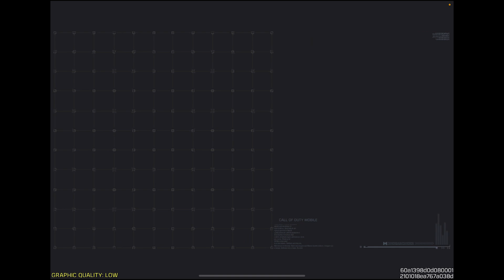【CoD Mobile BR 】強化された「KRM-262」がワンパンしやくすなった！？これは嫌われそうだぞおおｗ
SGの中ではKRMが一番好きかもしれない。
レジェンドスキン持ってるからかなｗ

普通に初手でのＫＲＭも強いから使ってみてね。

ただ距離には注意！
少し離れるとワンパンできなくなっちゃう

I’d like to play with you !!

・ZU-MAの日記→メンバー限定で日記を更新！ZU-MAをもっと知ろう！
・メンバー限定絵文字が使える！！
・コメントへの優先返信
・メンバー限定のライブ配信！裏のZU-MAが見れるかも？
・メンバーへの呼びかけ→通常挨拶を「おつかに🦀」に変更！！
・メンバー限定参加型→月に２回ほどメンバー限定で参加型します！
・プライベートでお誘いすることも

[Team YT のチャンネル]

端末: iPad Pro 11インチ
ランク :レジェンド
レベル : 150
操作 : 6本指
ネット環境 : wifi

【BR感度】

回転モード：速度加速 200
FOV：80